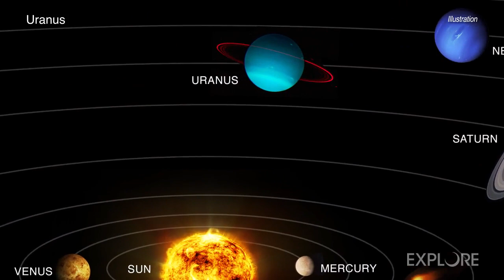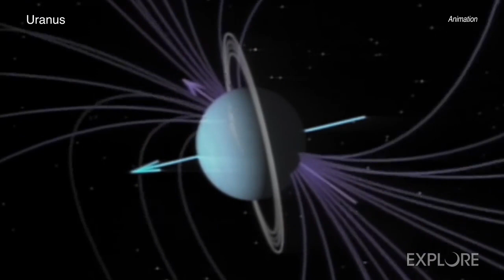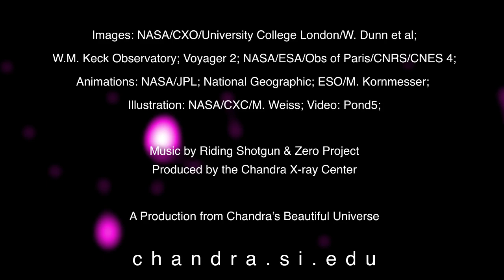Take a tour of Uranus! Now with x-ray imagery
The Chandra X-ray Observatory has detected x-rays emitted from Uranus for the first time.  The sun causes the planet to emit x-rays, according to the Chandra team. -- Uranus is belching X-rays and is weirder than we ever thought